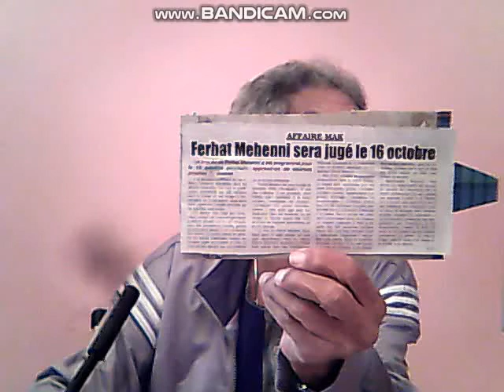FERHAT MEHENI JUGE LE 18 OCTOBRE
Bientot , inchallah , il  sera  condamné  pour  terrorisme